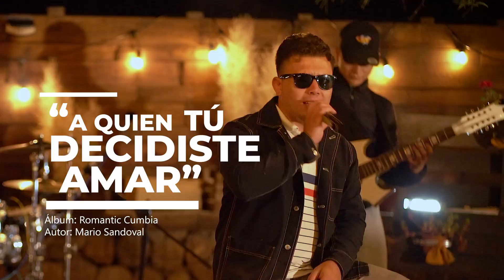Conjunto La Primacía| A Quien Tu Decidiste Amar |Video Oficial 2024